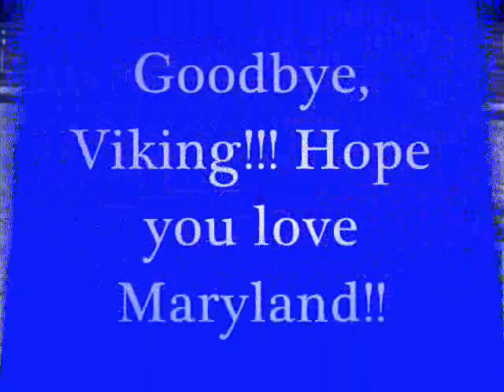Goodbye Viking!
as of this afternoon, Viking is on his journey to a family in Maryland. He will be loved and cared for by a new family and will have a new full time job being riden and possibly shown  by a different girl. I will miss my jumper buddy but I'm happy he's going somewhere where they will love and ride him a lot. I love you Vee-Vee!!!